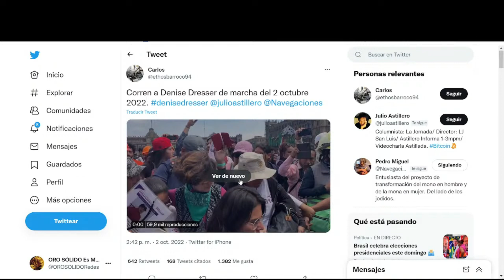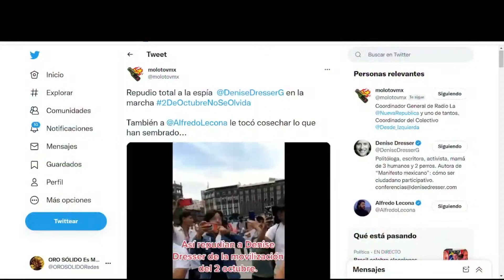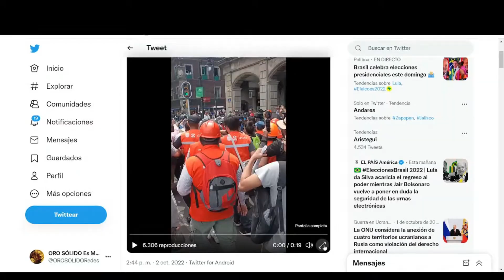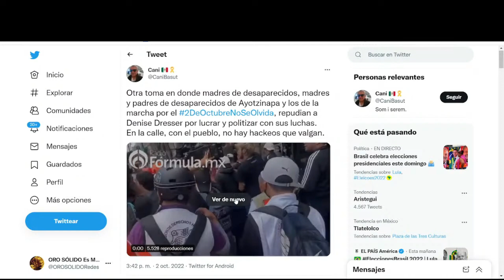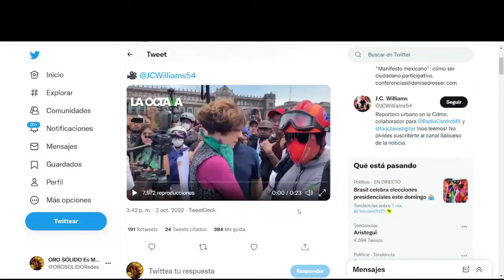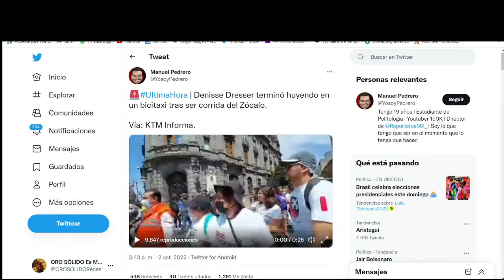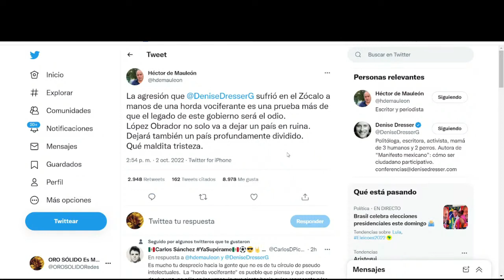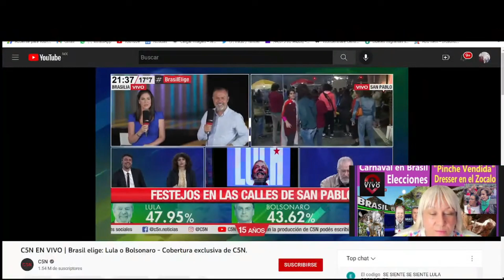"PINCH3 VENDIDA" "Vete a Polanco" Le Gritan a Dresser en el Zócalo